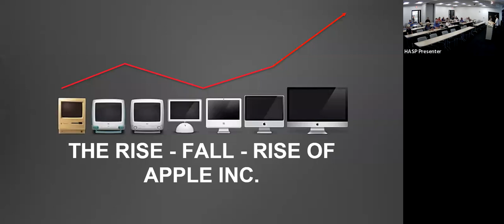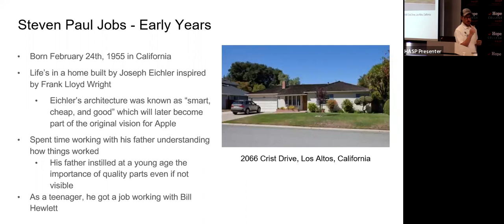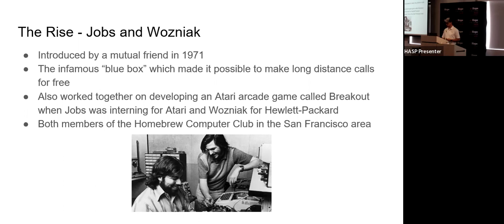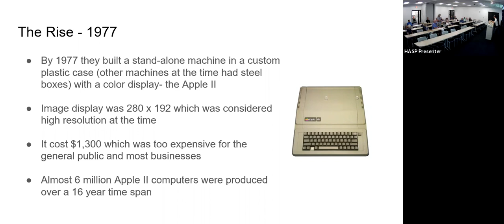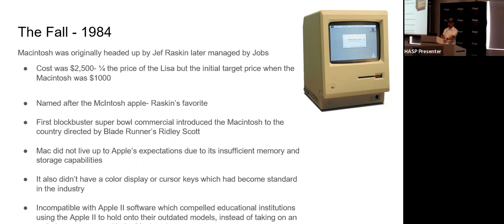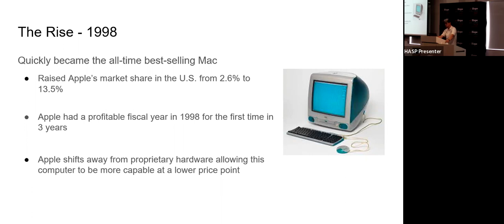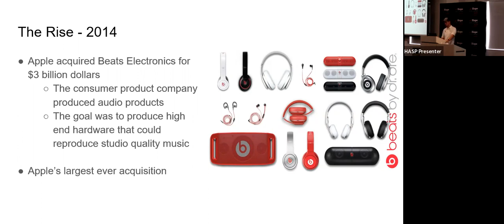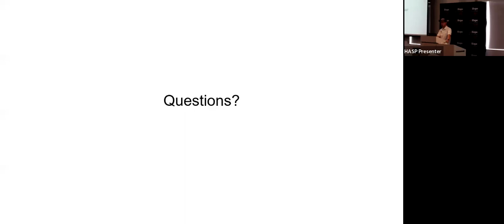The Rise, Fall, and Rise Again of Apple Inc.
Presented by Grant Austin

Are you curious to know more about the history of the company that turned “apple” into more than just a fruit?  Join us as we learn about the triumphs and trials of one of America’s largest and most well-known technology companies: Apple Inc. This course will cover the company’s humble beginnings of two friends building computers in the Jobs family garage to the present-day ventures of this multi-trillion-dollar company, and everything in between!